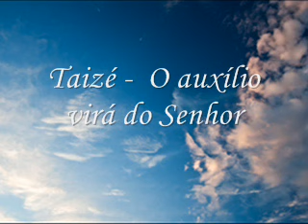Taizé - O auxílio virá do Senhor